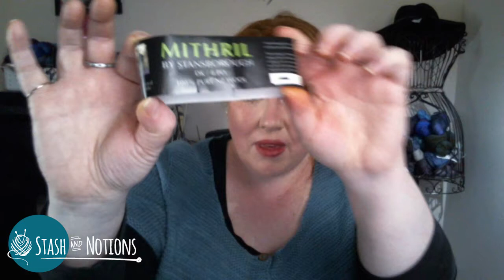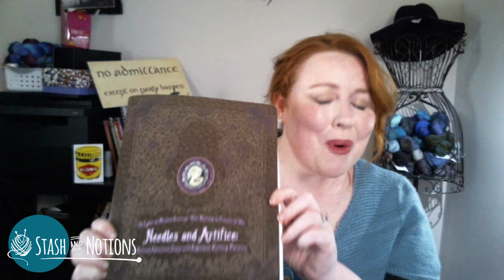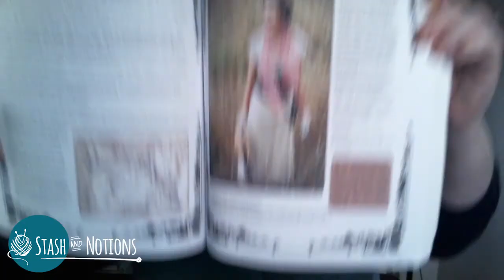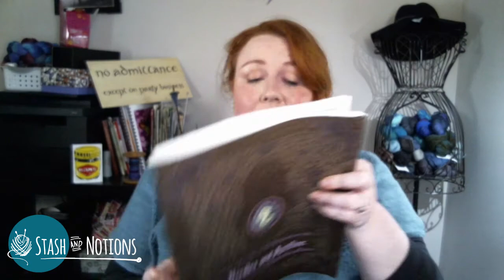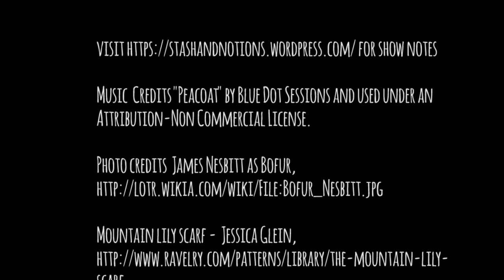Stash and Notions Podcast - Episode 3: "You'll have to speak up, I'm wearing a towel"